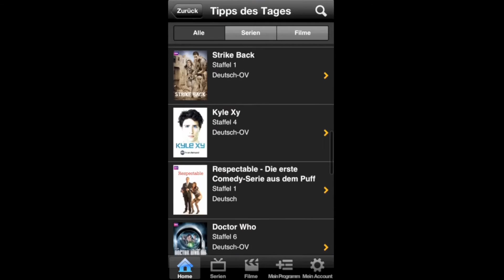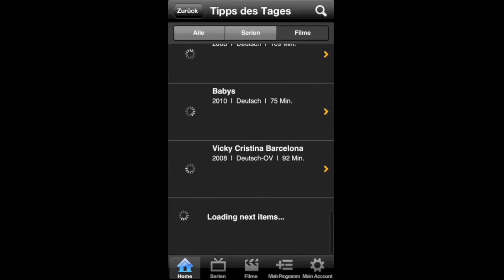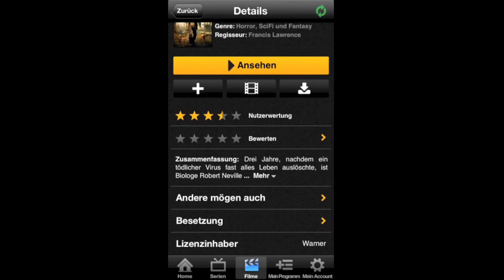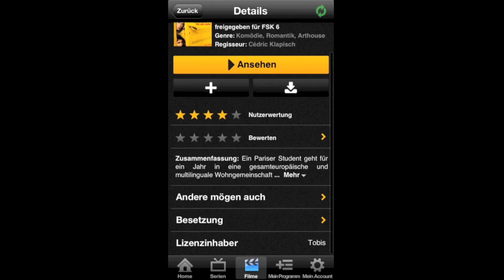Test: Watchever - Guter Streaming-Service mit limitiertem Angebot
Watchever ist ein neuer Streaming-Dienst für PC, Mac, iOS, Apple TV und Android-Tablets der die ersten 30 Tage kostenlos genutzt werden kann. Danach kostet Watchever knapp 9 Euro. Watchever steht in direkter Konkurrenz zu hierzulande bekannten Angeboten wie Lovefilm und Maxdome, hat aber in einem wichtigen Punkt die Nase vorne. Weder Lovefilm noch Maxdome noch andere Videostream-Angebote in Deutschland sind auf so vielen Plattformen vertreten. Watchever ist überall vertreten: Auf PC, Mac, Smartphones, Tablets und sogar mit einer eigenen App auf Apple TV. Damit kann kein Konkurrent mithalten, zumal recht viele Inhalte auch schon in HD vorliegen. Aktuelle Spielfilme, die gerade auf BluRay oder DVD erschienen sind, findet man im Watchever-Angebot allerdings selten bis gar nicht. Die meistgesehenen Filme waren zum Testzeitpunkt Iron Man, Der Grüffelo und The Book of Eli. Von zum Testzeitpunkt aktuellen Filmen wie Das Bourne Vermächtnis, The Watch, Ice Age 4 oder Prometheus keine Spur  - auch nicht gegen Aufpreis.

Serien-Fans dürften bei Watcherver dagegen eher fündig werden. So könnt ihr euch The Big Bang Theory, Breaking Bad, Sherlock Holmes, The Tudors, Two and a Half Man, Top Gear, Heroes oder Doctor Who anschauen - alles im Preis inbegriffen. Und das häufig sogar wahlweise in deutscher Synchronisation oder englischer Originalsprache. Umfassend ist das Angebot trotzdem nicht, The Walking Dead, True Blood, How I met your mother waren beispielsweise genauso wenig bei Watchever zu finden wie die letzten beiden Staffen von The Big Bang Theory. Ein großes Plus von Watchever ist die Tatsache, dass man Inhalte auch Offline auf seinem Gerät speichern kann. So könnt ihr euch Filme oder Serien sehr unkompliziert unterwegs anschauen ohne euer Datenvolumen zu belasten. Der Download der Inhalte dauerte trotz schneller Leitung allerdings recht lange. Für Eltern ist vielleicht noch wichtig, dass die Inhalte über einen einstellbaren Pin-Code jugendgeschützt sind. Etwas schade ist zudem, dass die Filme nicht in Dolby Digital 5.1 vorliegen - allerdings bieten die anderen Streaming-Anbieter hier auch nicht mehr. Leiht man sich Filme über iTunes direkt bei Apple aus, erhaltet ihr dagegen HD und Dolby Digital 5.1, zahlt dafür allerdings auch etwa €5,- pro Film.

Mein Fazit:
Alles in allem kann ich Watchever empfehlen. Für faire €9,- erhaltet ihr einen gut funktionierenden Streaming-Dienst, den ihr monatlich kündigen könnt. Ein großes Plus ist die breite Nutzbarkeit auf den verschiedensten Plattformen sowie der Offline-Modus, das ist mehr als die Konkurrenz zu dem Preis bietet. Watchever ist zudem der einzige Streaming-Dienst, den ihr auch auf Apple TV nutzen könnt. Ich nutze das Angebot derzeit im Offline-Modus in der Bahn auf dem Weg zur Arbeit. Ein klarer Minuspunkt ist das noch relativ bescheidene Angebot, hier sind Lovefilm und insbesondere Maxdome besser aufgestellt. Aber vielleicht legt Watchever hier ja noch ein paar Kohlen nach. Gerade in den ersten Tagen wurden die Macher von dem Ansturm auf Watchever doch regelrecht überrannt, sodass die Server regelmäßig überlastet waren und das Angebot nicht erreichbar war. Mit fortschreitender Popularität wird das Angebot aber mit Sicherheit besser. Apps für Android-Smartphones, die PlayStation 3 und die Xbox 360 sollen übrigens folgen. Wie sieht es denn bei euch aus? Nutzt ihr Watchever schon? Seid ihr zufrieden oder habt ihr bereits wieder gekündigt? Schreibt eure Erfahrungen doch in die Kommentare.